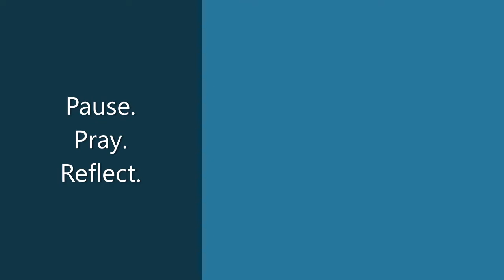Mark Bible reading day 64